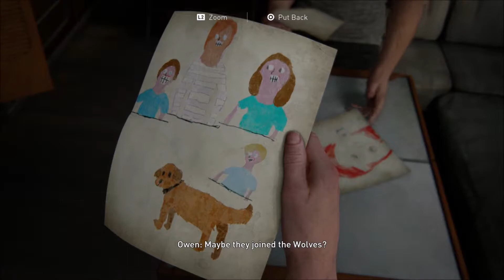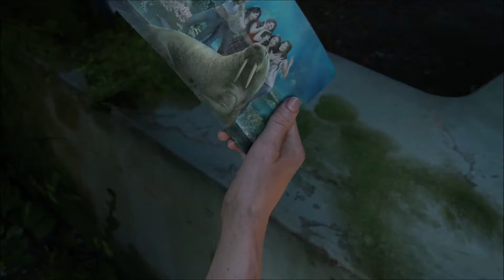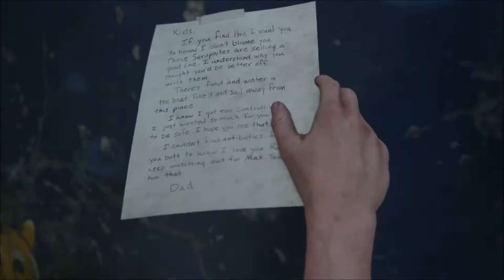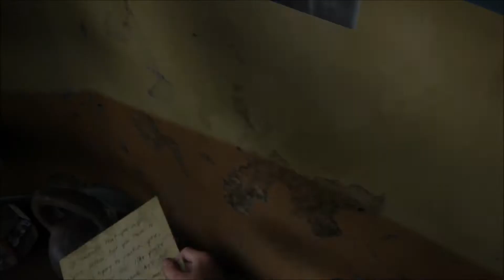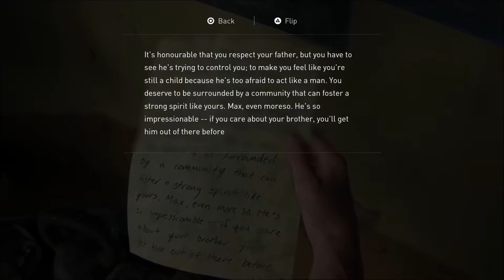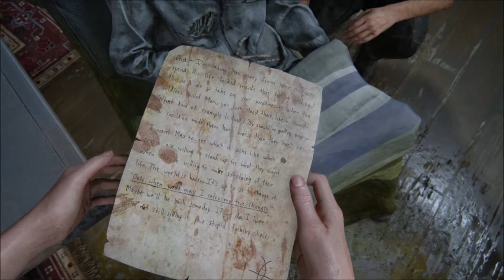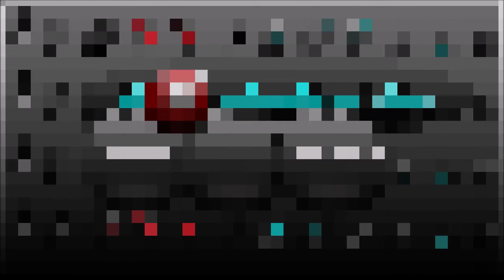The Last Of Us Part 2 - 100% Walkthrough: Episode 47, The Aquarium (Survivor, All Collectibles)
The Last Of Us Part 2 - 100% Walkthrough / 100% Guide on Survivor Difficulty - Episode 47: Seattle Day 1, The Aquarium

Survivor Difficulty + 100% Guide with time stamps for: All Collectible Locations - Including All 127 Artifact Locations, All 20 Journal Entry Locations, All 48 Trading Card Locations, All 32 Coin Locations, All 14 Safe Locations, All 8 Training Manual Locations, All 25 Workbench Locations, All 12 Weapon Locations  & Supplements + Weapon / Spare Parts Locations) - English - [1080p Full HD]

About this walkthrough:
Me and so many others have been waiting for about 7 years for this. It's finally time to experience the next part of Naught Dogs epic post apocalyptic adventure. My excitement-levels are through the roof! In this walkthrough I'll be playing the game on the highest difficulty, survivor, and as always I'll be picking up every last collectible and showing you guys 100% of the game. I can't wait, let's get on with it :D

About the game:
The Last of Us Part II is a 2020 action-adventure game developed by Naughty Dog and published by Sony Interactive Entertainment for the PlayStation 4. Set five years after The Last of Us (2013), players control 19-year-old Ellie who sets out for revenge and becomes involved in a conflict between a militia and a cult in a post-apocalyptic United States. The game contains survival horror elements and is played from the third-person perspective. Players can use firearms, improvised weapons, and stealth to defend against enemies and cannibalistic creatures infected by a mutated strain of the Cordyceps fungus.

The six-year development of Part II began in 2014, soon after the release of The Last of Us Remastered. Neil Druckmann returned as creative director and Gustavo Santaolalla returned to compose the score. The game was announced in December 2016 and delayed twice, first for further development and then due to logistical problems arising from the COVID-19 pandemic. It was released on June 19, 2020, to critical acclaim. Praise was directed towards the improved gameplay mechanics, story, visual fidelity, and the performances of its cast, though the narrative and presentation of its themes received criticism.

Director(s)
Neil Druckmann
Anthony Newman
Kurt Margenau
Designer(s)
Emilia Schatz
Richard Cambier
Programmer(s)
Travis McIntosh
Christian Gyrling
Artist(s)
Erick Pangilinan
John Sweeney
Christian Nakata
Writer(s)
Neil Druckmann
Halley Gross
Mode(s) Single-player